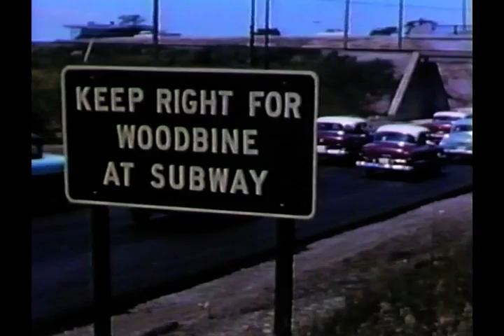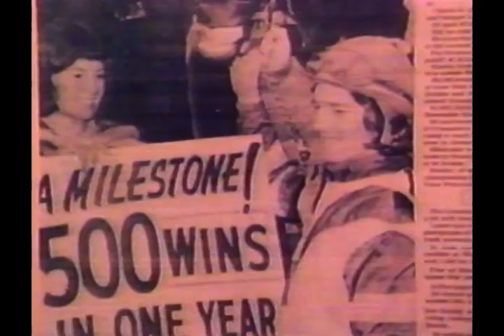Great Moments At Woodbine Racetrack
Produced in 1993.. a look back at some great horses and races run at Woodbine Racetrack..